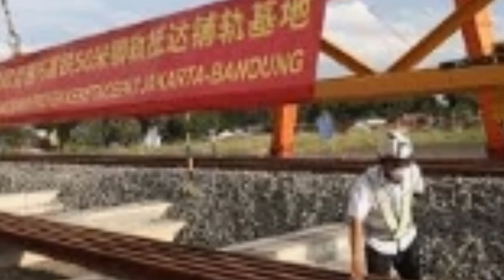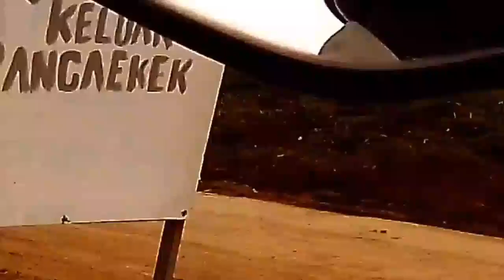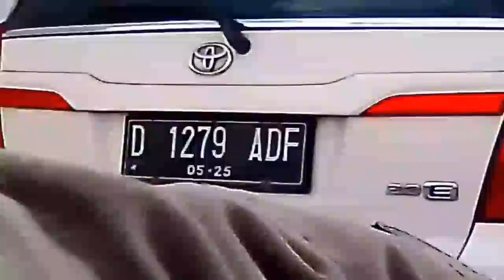🌲 INVESTIGASI KE PROYEK KCIC 🏣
Ini ngabolang yang agak kepo,ingin tahu kondisi di dalam kawasan proyek depo KCIC Ranca ekek sampai stadion Tegal luar,dan Alhamdulillah saya bisa masuk dan mengambil Poto serta video perjalanan bermotor

ngabolang ngabolang ,
channelchabrek,ngabolang,ekploitasi,refreshing ,touring ,adventure,ceritabiasachannel,iipmarta penasaran.